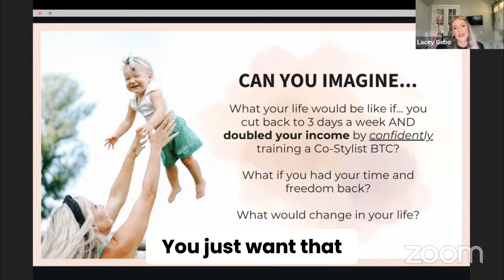Unlock Financial Freedom: How to Work Less and Earn More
Ever dreamt of doubling your income while working just one day a week? We share transformative strategies for co-stylist training and reclaiming your time. Discover how shifting your mindset can revolutionize your life beyond just earning money.